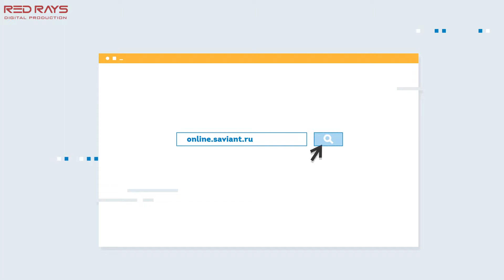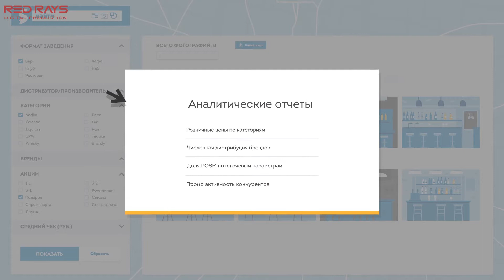2D Explainer animation saviant by red rays 3d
Red rays 3d

OUR SERVICES;
Storyboarding
Scriptwriting
Motion graphics
2D animation
Visual effects
Stereoscopy
Video editing